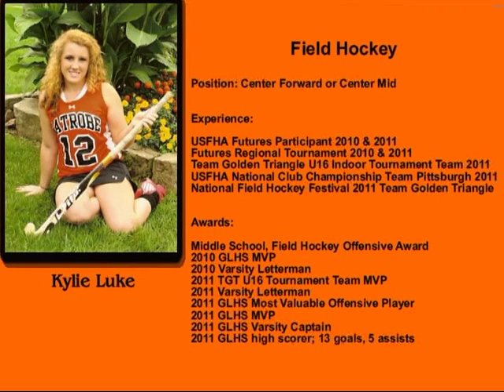Kylie Luke-Field Hockey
Kylie Luke in Field Hockey action. See game footage, skills & drills